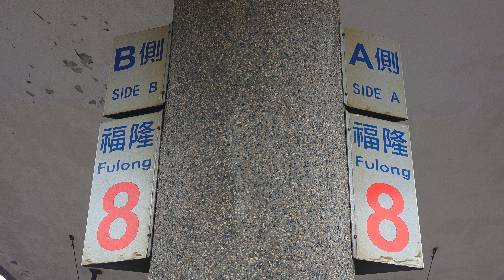台鐵 福隆車站月台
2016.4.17 台鐵 福隆車站月台